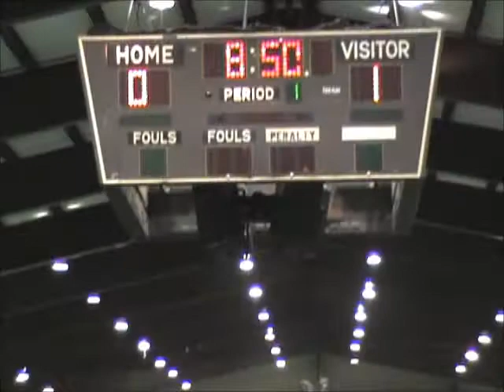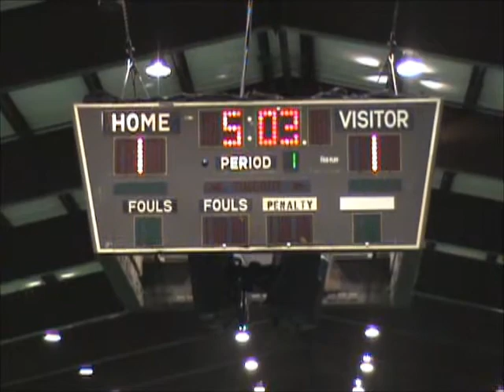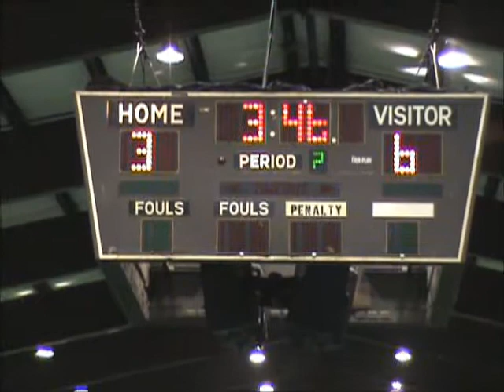NSL 2012-2013 Week 10 - FK Republika Srpska vs Chicago Fire U23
FK Republika Srpska 3 - Chicago Fire U23 7